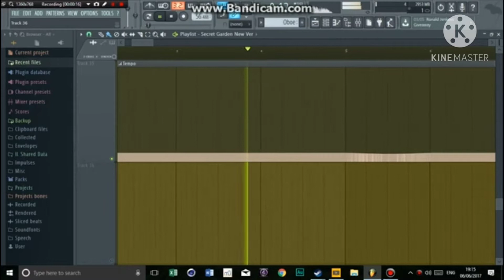Song from A Secret Garden Violin cover